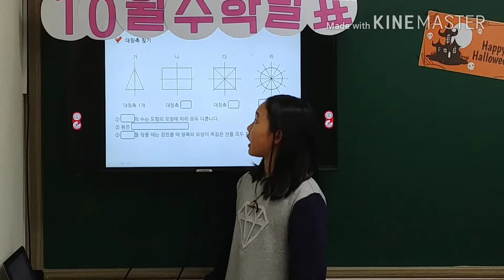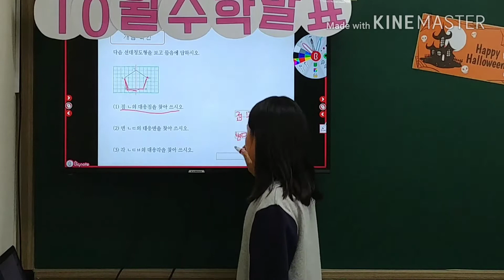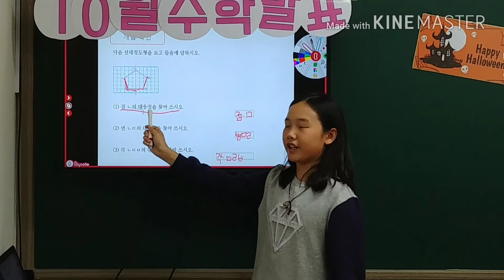10월 김효린 수학발표